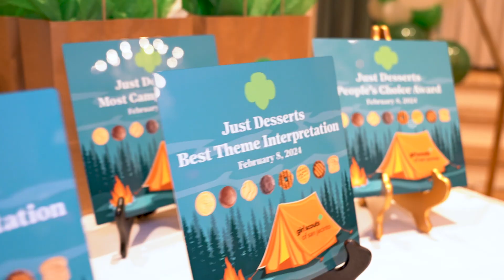Just Desserts 2024